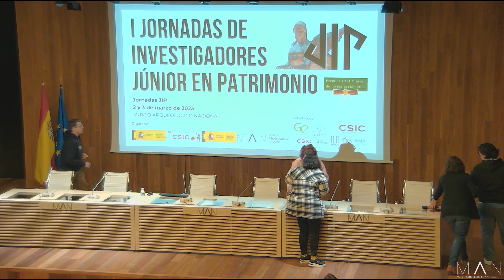Entrega de premios: Mejor Sesión Oral y Mejor Póster. Cierre Jornada Día 2.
03/03/2023- I Jornadas de Investigadores Júnior en Patrimonio